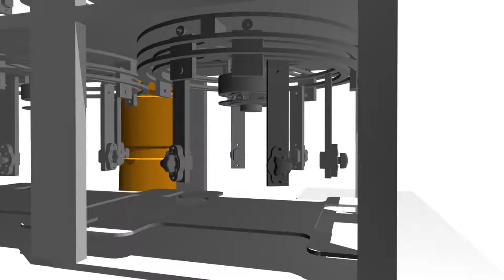Phase II | Dark Matter | Robotic Assembly